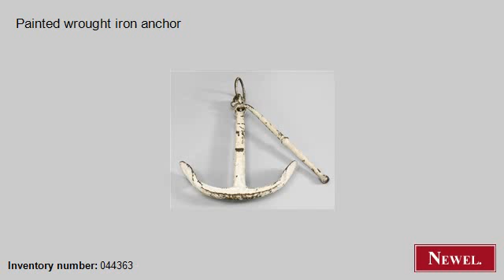Antique Painted wrought iron anchor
- Newel.com: Antique Painted wrought iron anchor (English, Country, misc. furniture, nautical items, wrought iron) (Newel Art and Antiques, New York City)